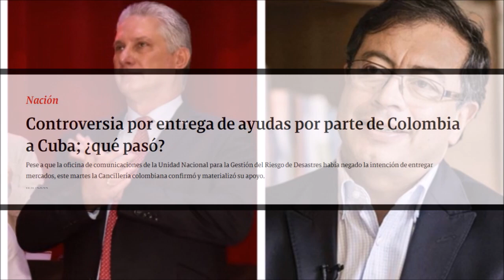🔴 POLÉMICA POR AYUDA DEL GOBIERNO COLOMBIANO A CUBA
Controversia por entrega de ayudas por parte de Colombia a Cuba; ¿qué pasó?
Pese a que la oficina de comunicaciones de la Unidad Nacional para la Gestión del Riesgo de Desastres había negado la intención de entregar mercados, este martes la Cancillería colombiana confirmó y materializó su apoyo.